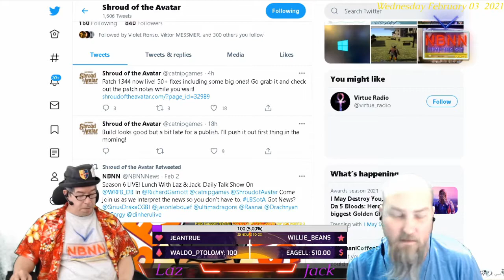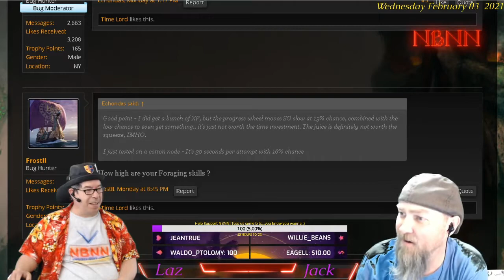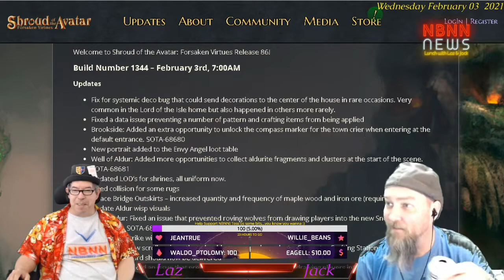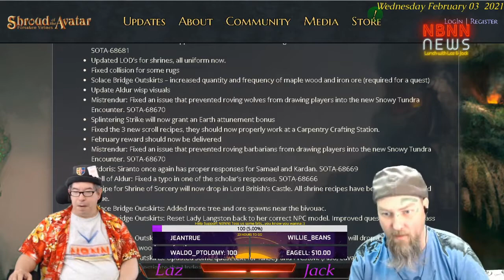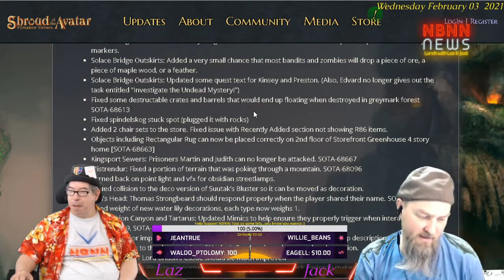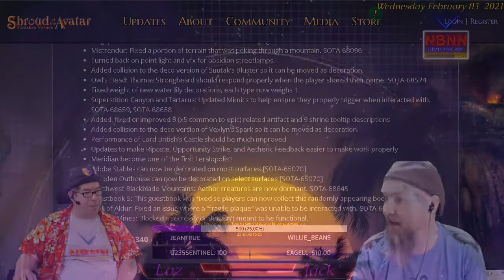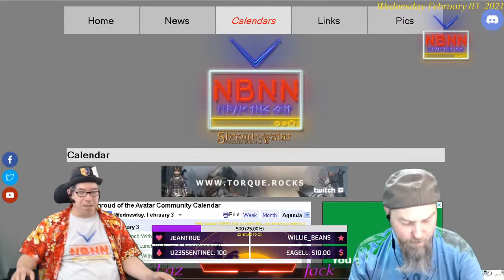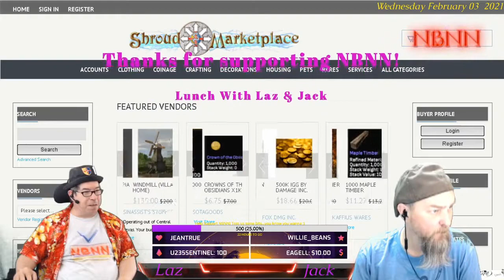Shroud Of The Avatar: Lunch With Laz & Jack 02/03/2021